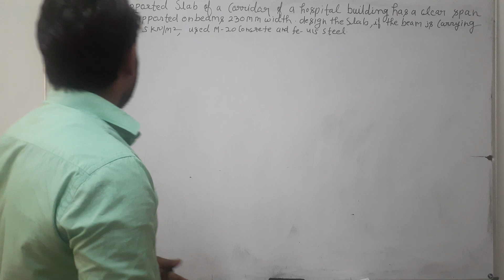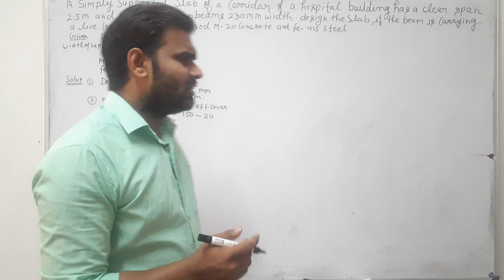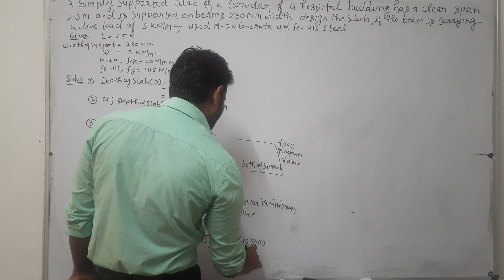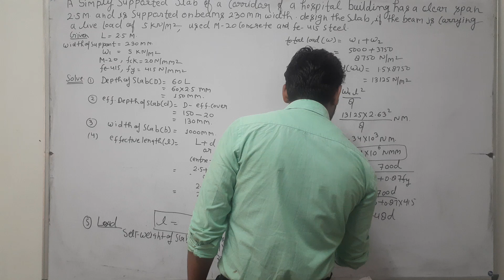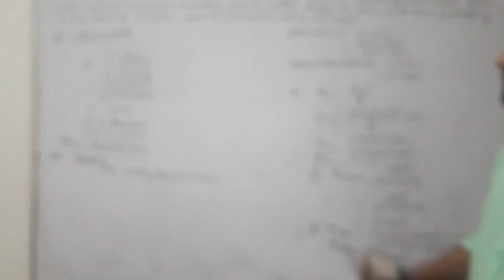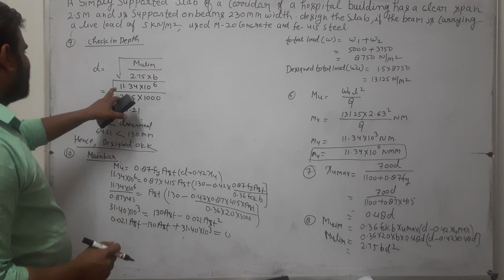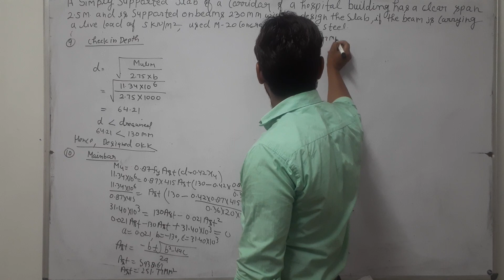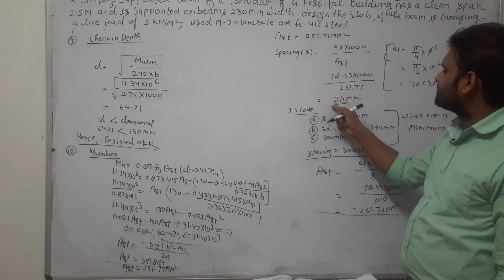DESIGN OF RCC LECTURE 36-1 L.S.M.(ONEWAY SLAB NUMERICAL) TARGET STUDY POINT BY MANJEET SIR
DESIGN OF RCC LECTURE 10-1 L.S.M.(ONEWAY SLAB NUMERICAL) TARGET STUDY POINT BY MANJEET SIR